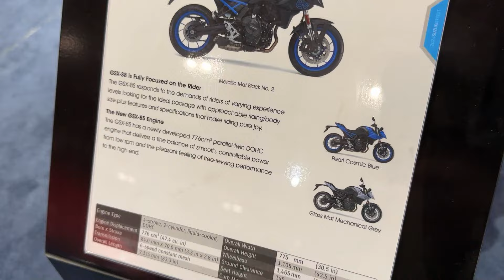2024 Suzuki GSX 8S